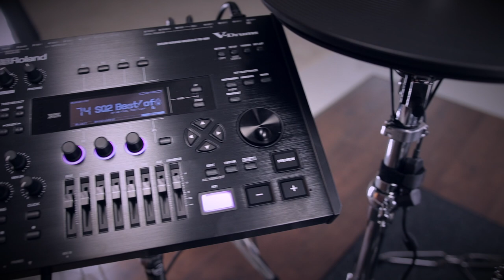Roland TD-50KV2 Electronic Drum Kit CUSTOM Bass Drum UPGRADE [Pad Swap]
☝️ Did you know you can get any custom electronic drum kit configuration from drum-tec? 🤯🥳

Pimp your Roland TD-50KV2 with a 20" KD-200 instead of the standard 18" KD-180 for example, or why not upgrade to a 100% compatible 18" or 20" drum-tec Real Feel bass drum for the ultimate realistic playing feel and lowest possible noise level (as shown in the demo video)🥇🚨🍾

You can get this or any modified / customized kit configuration
Order from drum-tec now & receive a free copy of the exclusive drum-tec Live Sound Edition for the Roland TD-50X module 👍